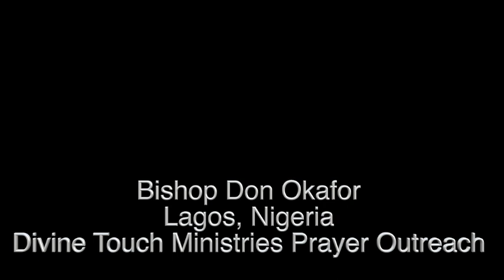Mission Trip in Lagos, Nigeria With Bishop Don Okafor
Lagos, Nigeria With Bishop Don Okafor